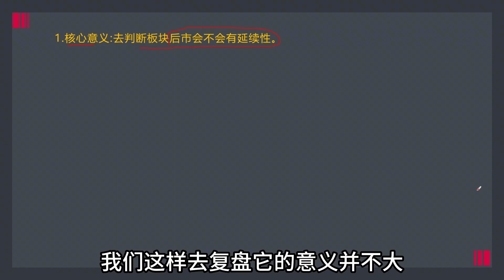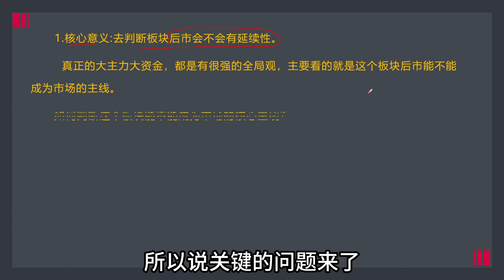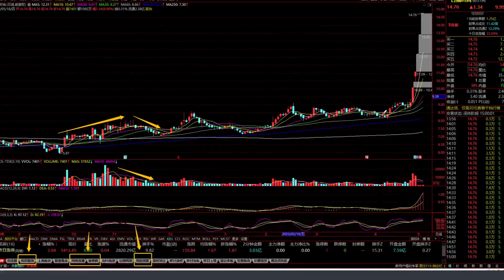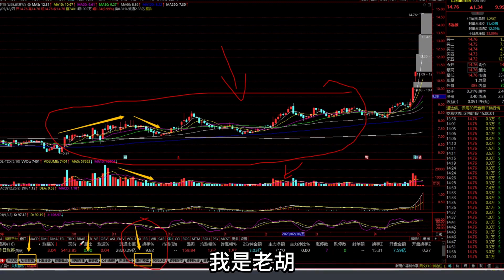短线炒股高效复盘，板块效应关键看这两点